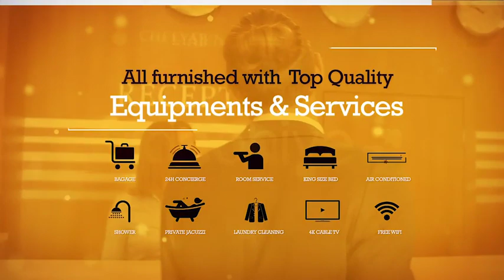Hotel 2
MF_Shots Media